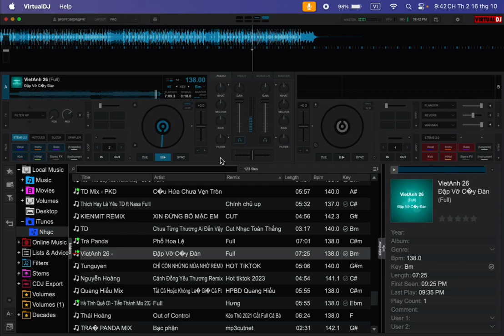Đập Vỡ Cây Đàn FULL Việt Anh 26 - Anh Đức Mix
Đập Vỡ Cây Đàn remix Việt Anh 26 nhạc Dân Ca Anh Đức mix bolero remix